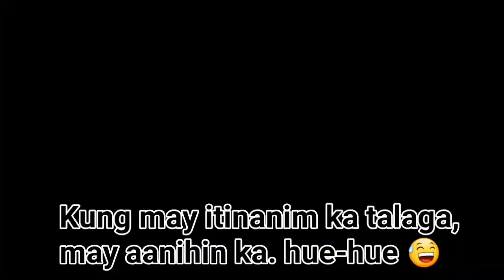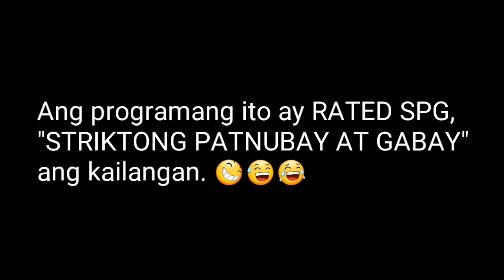Paano magtanim ng gulay sa bukid | JACKIE ORIÑA (Probinsiyana)